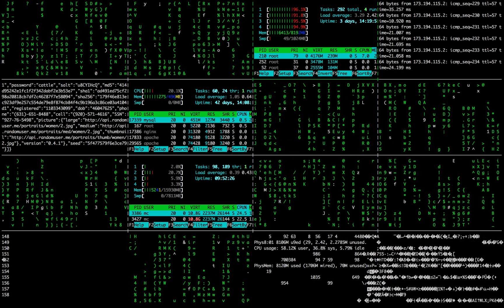Matrix, Console, Hacking, Code